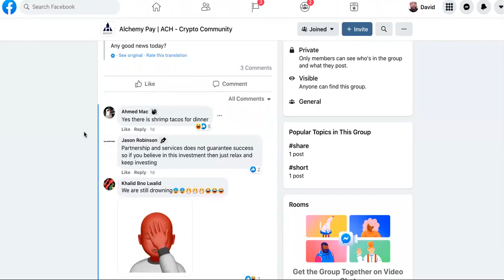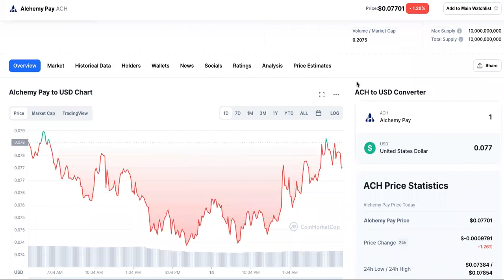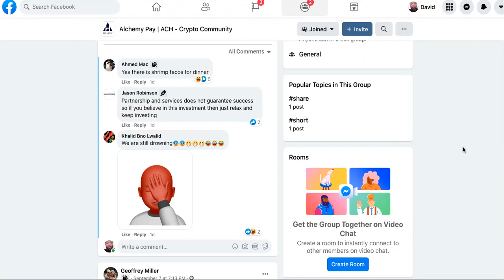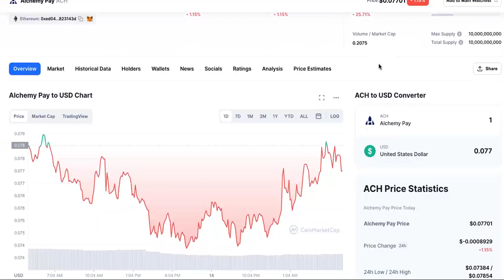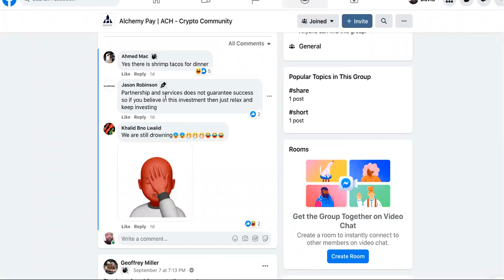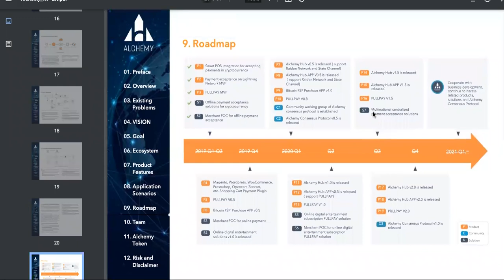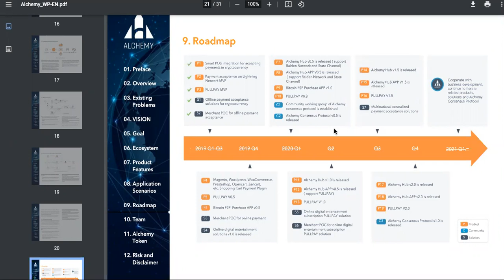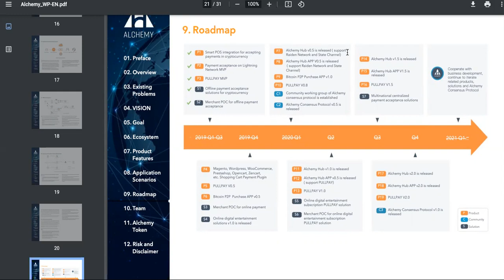NEXT Alchemy Price Spike WON'T HAPPEN UNTIL YOU....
ALCHEMY PAY CRYPTO AMP TOKEN PRICE PREDICTION

0:00 Ach Crypto Price Prediction
1:15 ach Price
1:45 Alchemy Pay